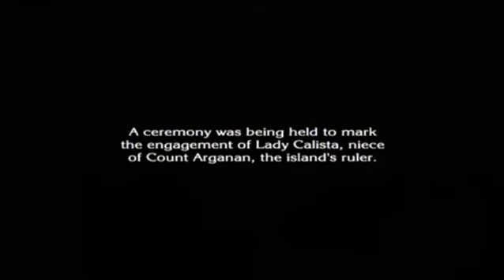The Last Story Walkthrough Part 5: Lazulis City & Arena